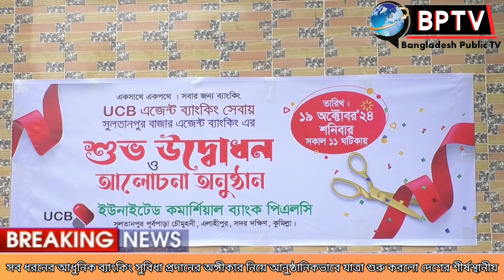কুমিল্লার সুলতানপুরে "ইউসিবি এজেন্ট ব্যাংকিং শাখার"উদ্বোধন